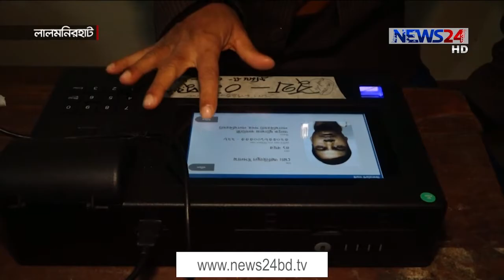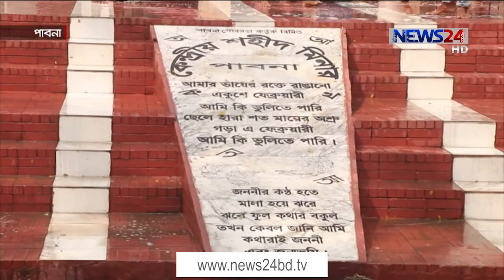NEWS24 দেশ News at 4pm on 14th February, 2021on News24 || 14Feb.21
News24 Official Address:
NEWS24
371/A Bashundhara Road
Block – D
Bashundhara Residential Area
Dhaka - 1229